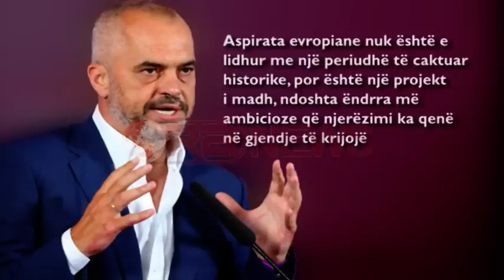Rama për “Il Mattino”: Europa pa strategji për Mesdheun, më shumë taktike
Në një intervistë të dhënë për të përditshmen italiane “Il mattino” kryeministri Rama është shprehur se Europa nuk ka një stragegji për largimet masive që po ndodhin në Mesdhe. Pyetjes nëse Shqipëria është e interesuar të vijojë me hapat drejt antarësimit, Kryeministri i përgjigjet se pavarësisht emigracionit vendi ynë nuk do të braktisë projektin e antarësimit në BE”.
Në një intervistë për të përditshme italiane “Il matino” kryeministri i shqipërisë Edi Rama thotë se përballë krizës së Mesdheut dhe largimeve masive, Europa gjendet e humbur në egoizëm dhe pa një strategji konkrete.
“Kriza e emigrantëve në Mesdhe vë në pah hendekun dramatik që ekziston në Evropë prej kohësh, ka humbur në egoizëm, nacionalizëm, taktika politike dhe elektorale që konsumohen në vende të veçanta anëtare në BE”.
I pyetur nga gazetari nëse Shqipëria është e interesuar për të qenë pjesë e Bashkimit Europian, kryeministri Rama është përgjigjur:
“Aspirata evropiane nuk është e lidhur me një periudhë të caktuar historike, por është një projekt i madh, ndoshta ëndrra më ambicioze që njerëzimi ka qenë në gjendje të krijojë. Tragjedia që po ndodh në Mesdhe sigurisht nuk është një arsye për të braktisur projektin, por mundësi për të rinisur një Evropë që shkon përtej financave, idesë se një numër shtetesh janë bashkë vetëm për arsye ekonomike dhe komoditet individual”.